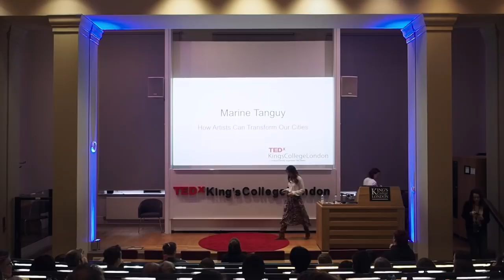How Artists Can Transform Our Cities | Marine Tanguy | TEDxKingsCollegeLondon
Marine Tanguy is an advocate for artists since a young age, Marine managed her first gallery at age 21, opened her first art gallery in Los Angeles at age 23 and finally created her current business, MTArt, to promote the artists she believed in across the globe. MTArt is the first artist agency promoting influential visual artists and specialising in talent management: building, growing and accelerating their careers. Marine is a thought leader, writer and frequent speaker on contemporary art. She is a member of the Creative Industries Federation and a fellow of the RSA. Marine was listed on the Future of Women and is the London art ambassador for Oh So Arty, Airbnb and Cool Cousin.